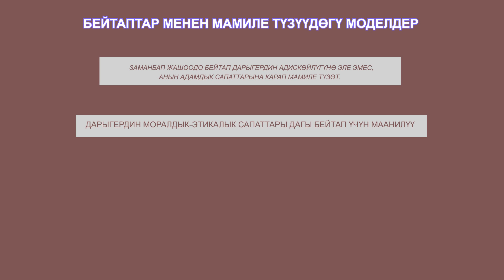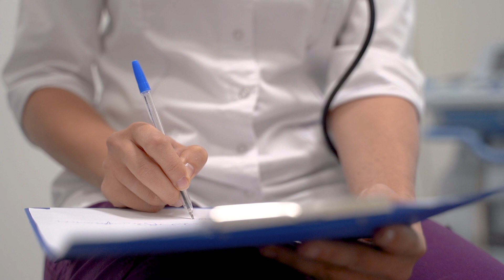Бейтаптар менен мамиле түзүүдөгү гендердик жана социалдык сезгичтик